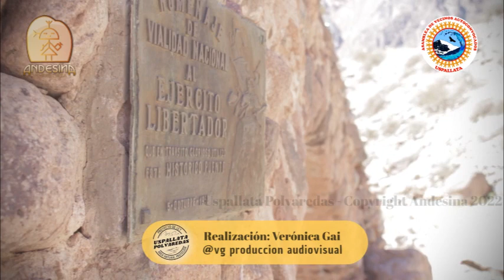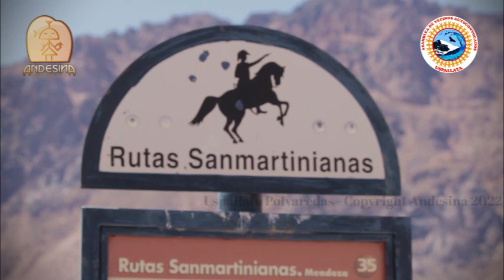Uspallata - 05 - Puente de Picheuta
En el Capitulo 05 conoceras sobre el puente historico de Picheuta y su utilización en la campaña libertadora.
Idea, guion y Realización Audiovisual: Verónica Gai.

Proyecto de investigación, guion y conducción: Federico Soria.

😊 Si quieres colaborar 💖con este proyecto audiovisual:
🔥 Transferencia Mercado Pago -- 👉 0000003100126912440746